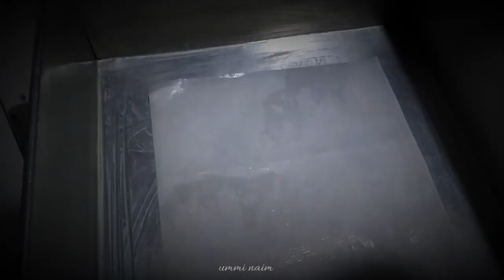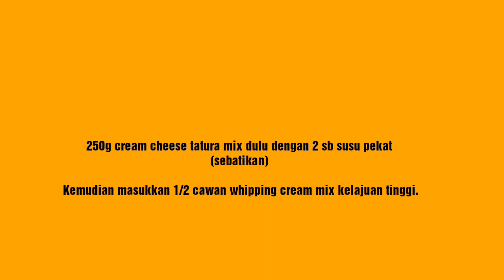Resipi Carrot Cake Sedap Makan Tak Jemu | Slice Carrot Cake